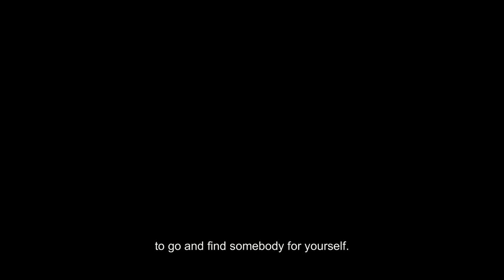Trailer: METAMORPHOSIS متامورفوسیس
:متامورفوسیس را ــ به‌طورِ کامل ــ روی ویمه‌ئو تماشا کنید

Metamorphosis (2009)
A Film by Sina Azin

Featuring
Saber Abar

A girl finding herself at a crossroad.

IMDb: http